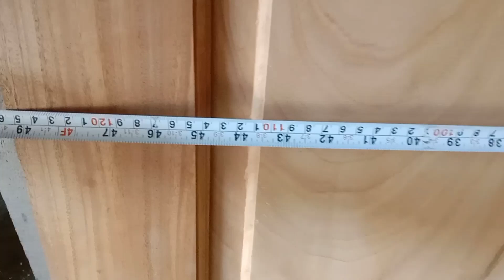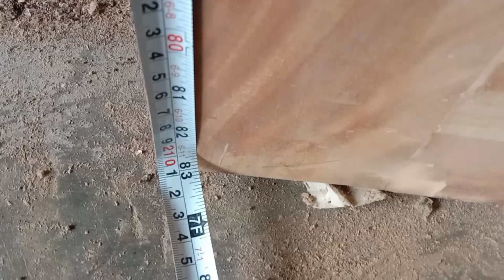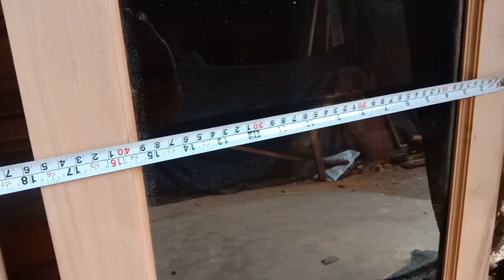kusen pintu jendela musholla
desain kusen pintu jendela untuk musholla